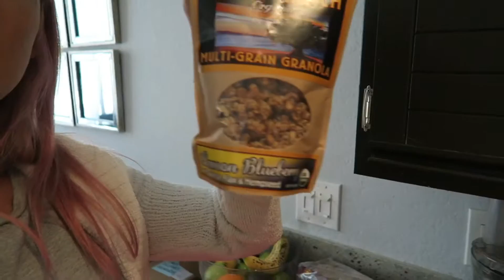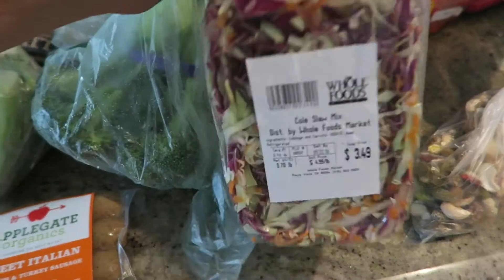How I Workout at 7 Months Pregnant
Here's some insight as to how I've been working out while pregnant. I also share some of what I'm eating & grocery shopping for. Along with updates on everything going on at 7 months pregnant.

I am coming out with a pregnancy fitness and nutrition guide to help you navigate your way through a healthy and fit pregnancy too.